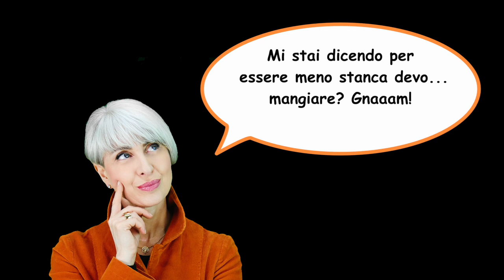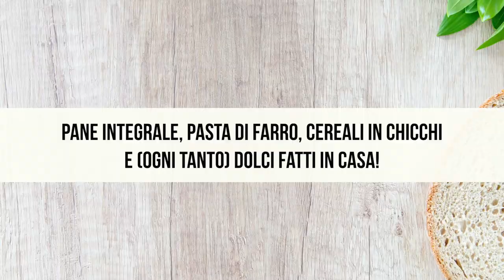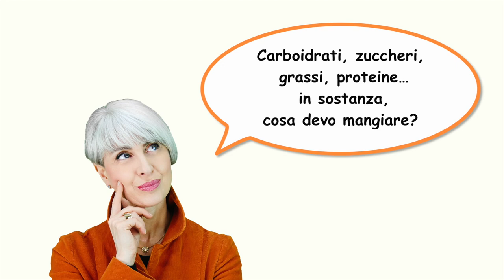Puoi SCONFIGGERE STANCHEZZA e AFFATICAMENTO con QUESTI CIBI che AUMENTANO ENERGIA e CONCENTRAZIONE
Ciao amici! Contro la stanchezza cronica e la sindrome da affaticamento che ormai ci colpisce un po' tutti, ci sono dei trucchi che possiamo seguire a tavola per avere subito più energia e concentrazione. Vediamoli insieme!

🌱 SCARICA GRATIS sul mio sito la CHECKLIST
con i consigli per AUMENTARE l'ENERGIA a TAVOLA!

Nota bene

Simona Vignali